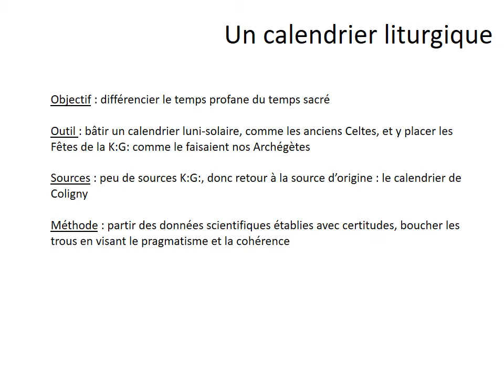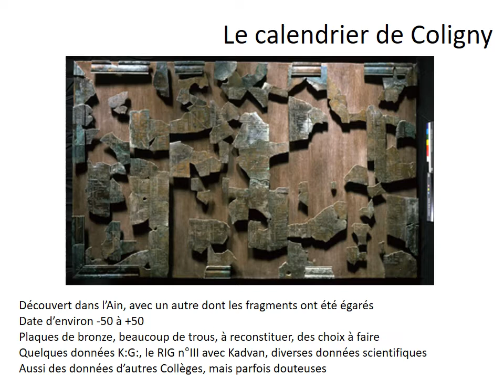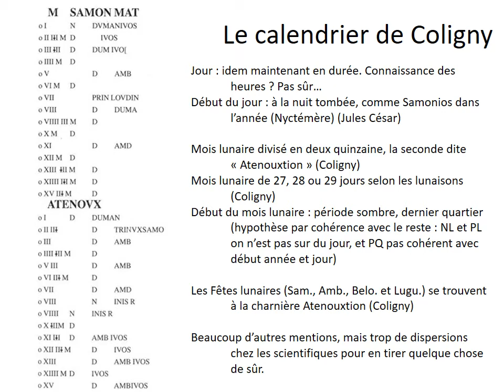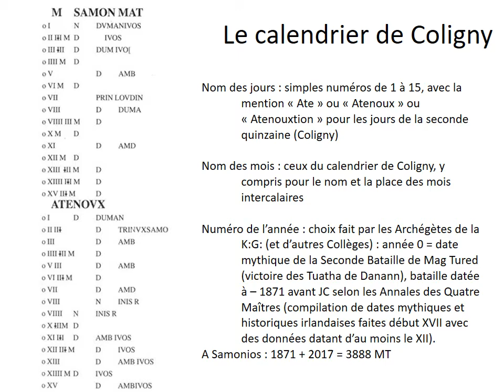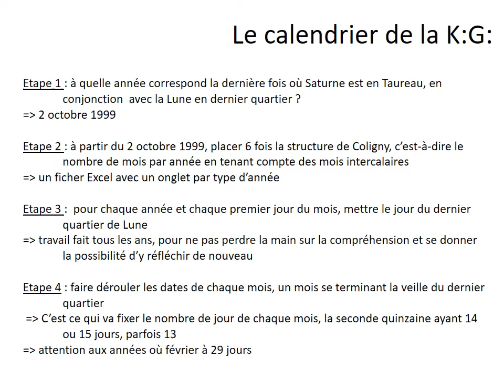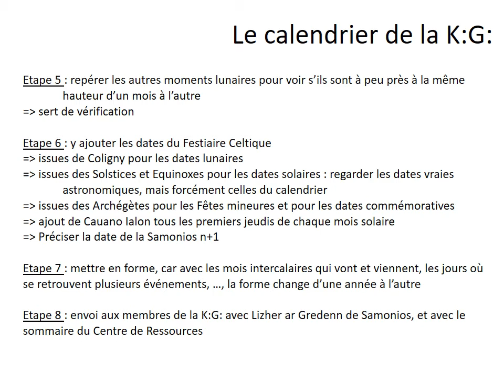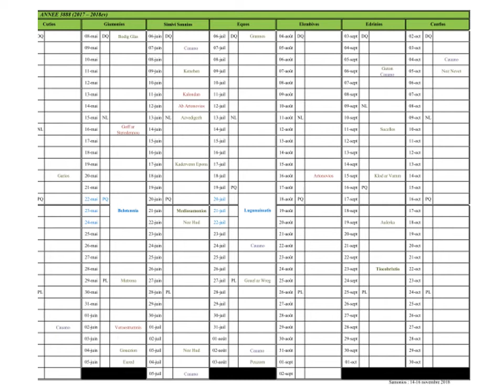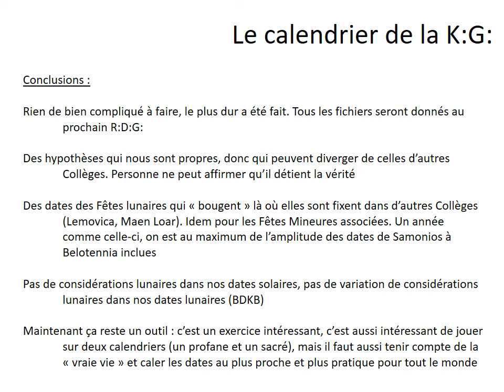SaD 1 Le calendrier de Coligny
Cette vidéo développe la façon dont nous élaborons notre calendrier liturgique, et commence à donner des éléments de la Tradition des Druides